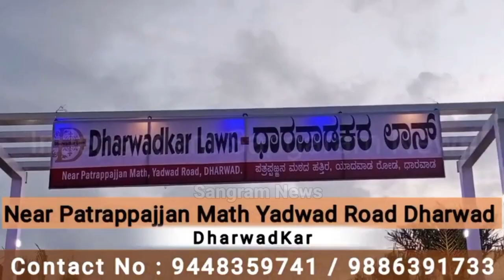ಗೋವಿಂದ್ ಕಾರಜೋಳಗೆ ತಿರುಗೇಟು ನೀಡಿದ ಅರವಿಂದ್ ಏಗನಗೌಡ |Sangram News Dharwad